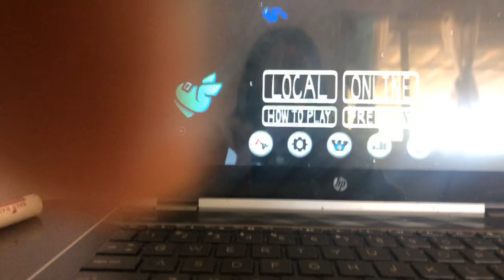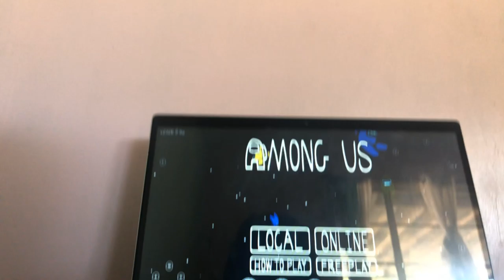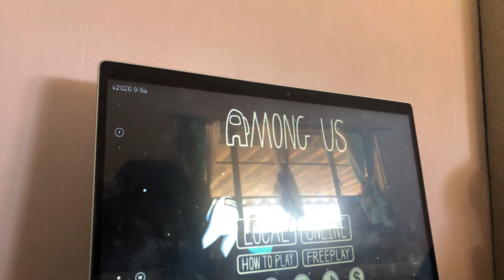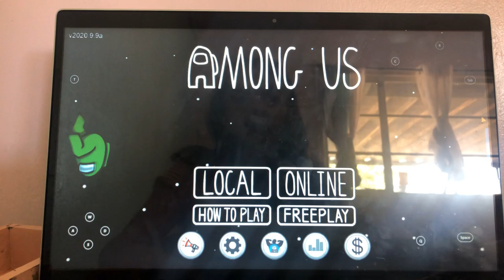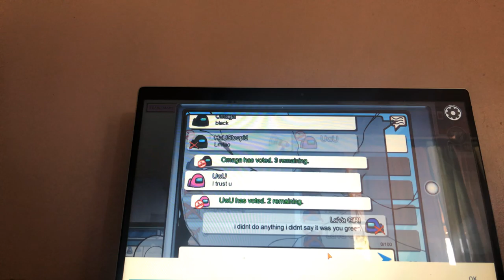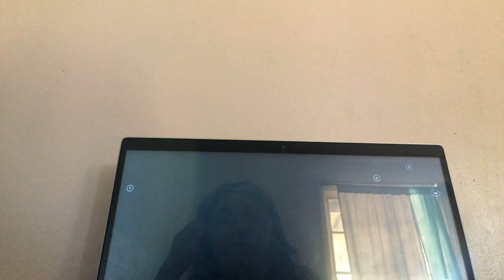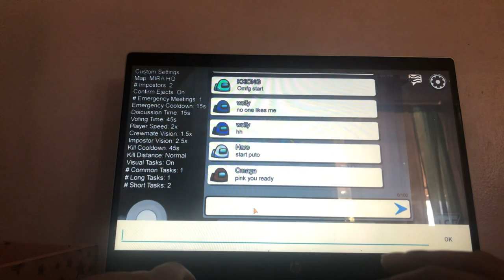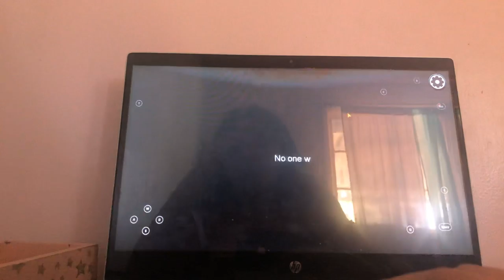October 19, 2020